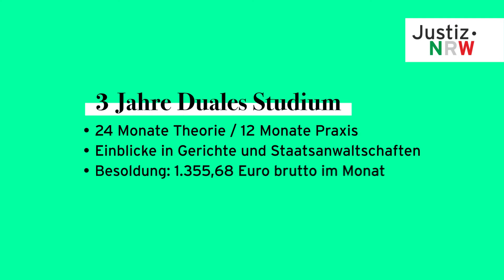Rechtspflege? Was ist das überhaupt? | just.ask #1 | Justiz.NRW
Rechtspflegerinnen und Rechtspfleger – die arbeiten bei der Justiz? Keinen Plan, was sich hinter dem Berufsbild verbirgt? Dann geht’s Euch wie den Meisten! Und weil das auf keinen Fall so bleiben kann, dreht sich in der ersten Folge von just.ask alles um den Beruf Rechtspflegerin bzw. Rechtspfleger und den Berufseinstieg.

Unsere Nachwuchsrechtspflegerinnen und -rechtspfleger Philipp, Anna und Lilian geben in der ersten Serie für die Justiz.NRW persönliche Einblicke in Rechtspflege sowie das Arbeiten bei der Justiz und stellen sich im Talk kritischen Fragen.

Außerdem geht es mit Philipp hinter die Kulissen der Justiz. Begleitet den frisch gebackenen Rechtspfleger in seinem ersten Job am Gericht!

Jetzt anschauen!

just.ask: Was steckt eigentlich hinter Rechtspflege? Und was machen Justizfachwirtinnen bzw. Justizfachwirte oder Justizfachangestellte? Das Format just.ask schafft Klarheit und räumt mit Klischees auf! Unsere Protagonisten haben sich schon für das Duale Studium der Rechtspflege bzw. einen Justiz-Job entschieden und wissen ganz genau, was sie an ihrem Beruf bei der Justiz NRW schätzen! Erfahre in unseren vier Folgen mehr über die genauen Aufgaben und den möglichen Werdegang als Rechtspflegerin bzw. Rechtspfleger, als Justizfachangestellte bzw. Justizfachangestellter oder als Justizfachwirtin bzw. Justizfachwirt.

Du interessierst dich für eine Karriere bei der Justiz.NRW? Auf unserer Karriere-Seite findest du alle wichtigen Infos